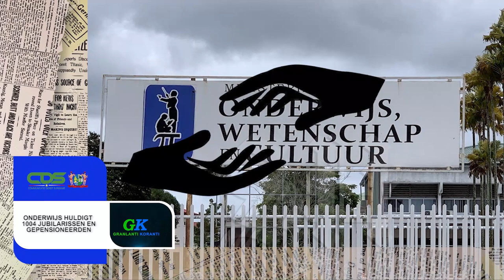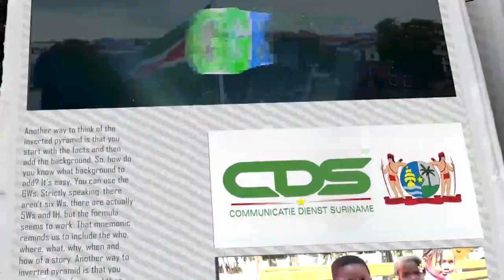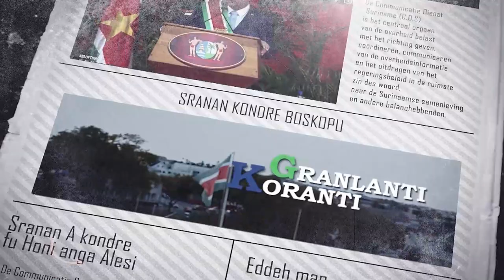𝔾ℝ𝔸ℕ𝕃𝔸ℕ𝕋𝕀 𝕂𝕆ℝ𝔸ℕ𝕋𝕀 (JAVAANS) DD 22 DECEMBER 2021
De onderwerpen in deze aflevering zijn:
- President Santokhi reikt grondpapieren uit in Nickerie
- Onderwijs huldigt 1004 jubilarissen en gepensioneerden
- Toezichthoudende organen moeten MKMO’s beschermen tegen smokkel